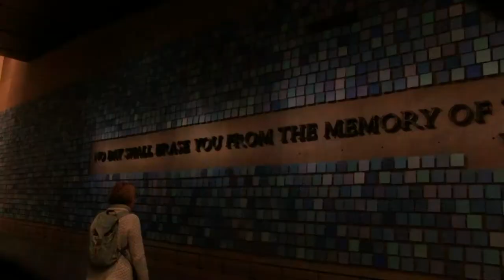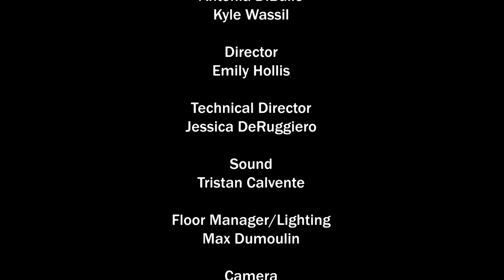The 9th Show - Season 3, Episode 4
On this holiday edition of The 9th Show, we ask about people's favorite part of the holidays, learn more about the Environmental Club, and get a glimpse of the History Club's trip to The National September 11 Memorial & Museum.